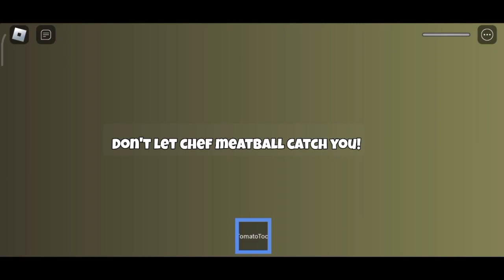KING'S PALACE RUN! (OBBY) || Jumpscare & Gameplay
Game Link 🔗🔗